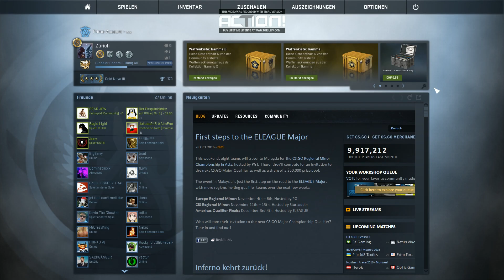CS:GO Cheater Check/Betrüger Prüfung #3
Evidence Evaluation / Beweismaterial Prüfen